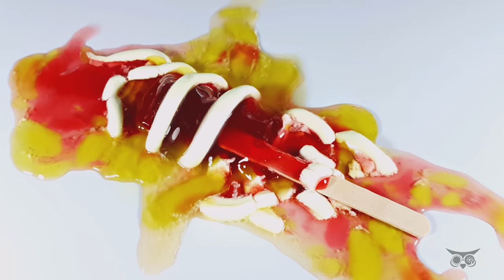Melting Ice Cream and Popsicle - Satisfying Macro Time Lapse 🍦 【4K】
Watch some ice cream and popsicle as they melt,  a colorful timelapse with some close up macro shots.

Artist: Ron Gelinas
Track Title: All in a Day (original mix)
Link to Track: youtu.be/sj9UZG3efwM

A close up video of how icecream and popsicles melt.